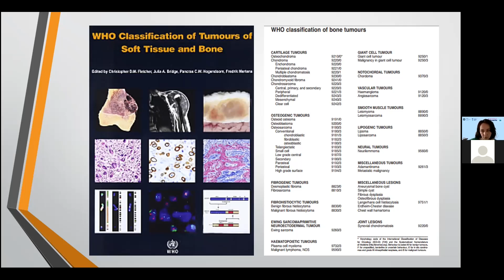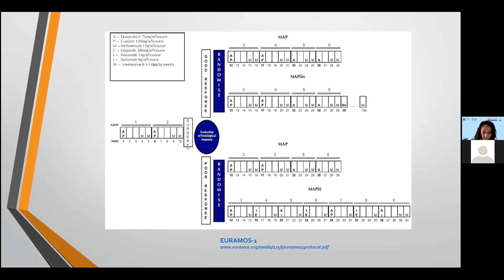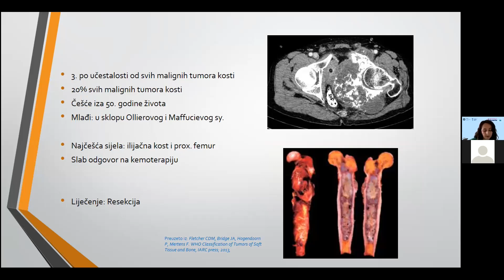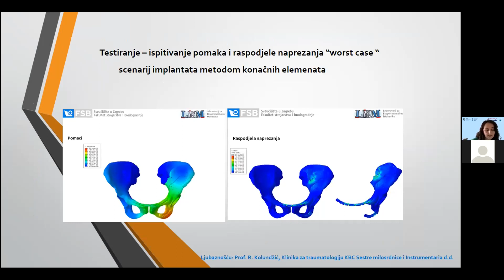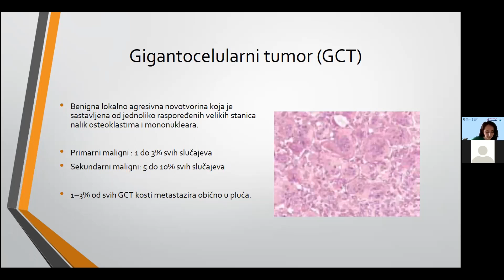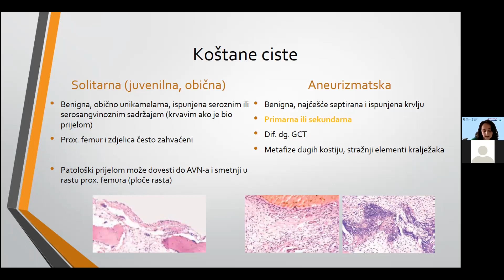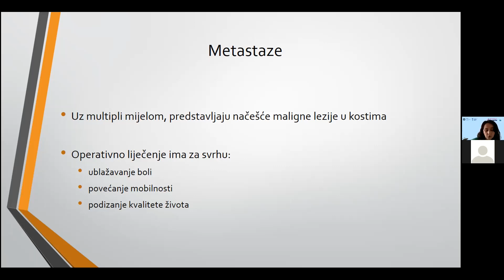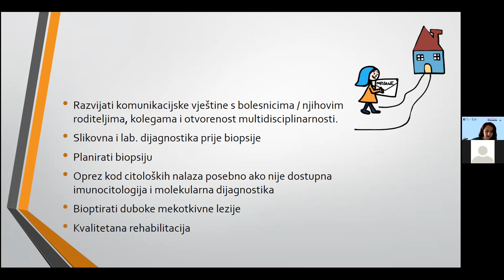Marijana Simic Jovicic Tumori u podrucju kuka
Kraljeznica A la Carte